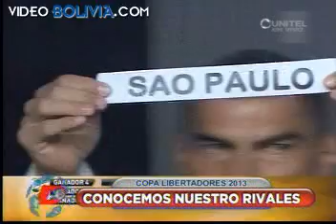Informe de la Copa Libertadores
Ya se conocen los rivales de los nuestros en la Copa Libertadores 2013.